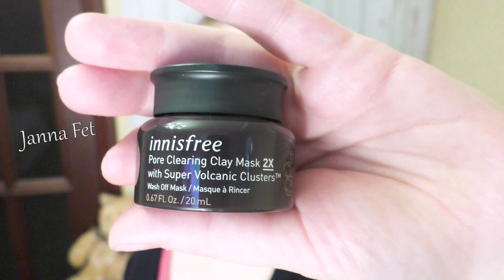🔊КОРЕЙСКАЯ косметика💧Innisfree:ТЕСТИРУЕМ бестселлеры!🌿Поговорим... [JANNA FET]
по коду JAN1418
САМЫЕ ВЫГОДНЫЕ ПРЕДЛОЖЕНИЯ С ДОПОЛНИТЕЛЬНОЙ СКИДКОЙ до 60% ПО ДАННОЙ ССЫЛКЕ (РАСПРОДАЖА!!!):
🌿БЮДЖЕТНАЯ АМЕРИКАНСКАЯ КОСМЕТИКА:
Physicians Formula (пудры с спф, минеральная косметика, гипоаллергенная)